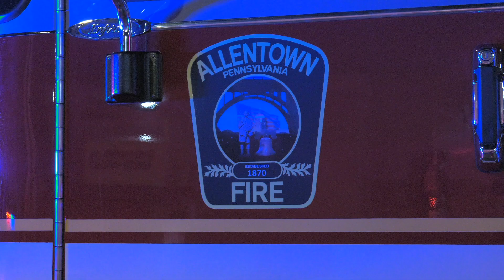Van flips on side trapping female driver in Allentown, Pennsylvania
Allentown transmitted box 2544 15th and Gordon Streets for the auto extrication dispatching Engines 4, 9, 6, Battalion 43 (Hess) and Medics.

Battalion 43 arrived and reported one mini-van on its side with a female inside.  Firefighters stabilized the vehicle and removed the windshield in order to free the woman.